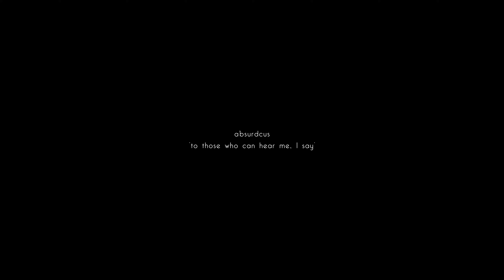Panasonic Lumix LX100 test - Bucharest 23.07.2017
a track off my 2015 album 'a drop of Calm' set to random scenes from Bucharest, a bit noisy but hey, still getting used to the new cam :)

- if you like the content consider buying me a coffee maybe
proud endorser of Warwick basses and amps :)